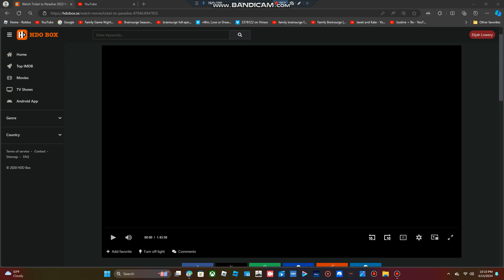Universal Pictures / Working Title Films (2022)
Universal Pictures / Working Title Films - Taken from an HDO Box Wesbsite Print of a romantic comedy film called, "Ticket to Paradise" (2022).